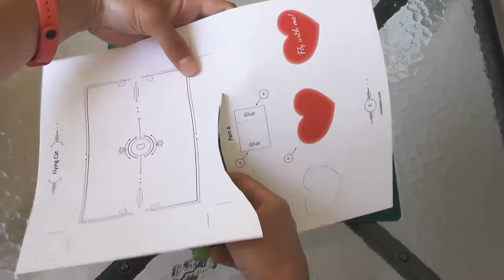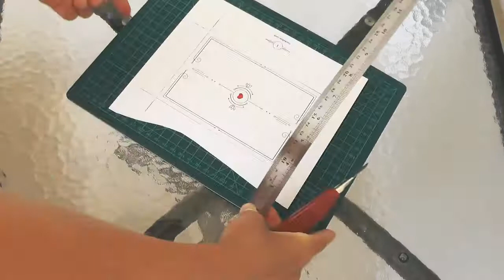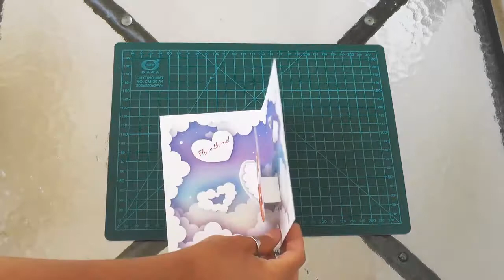Flying Cat Card Tutorial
Fly through the clouds with the Valentine Cat!